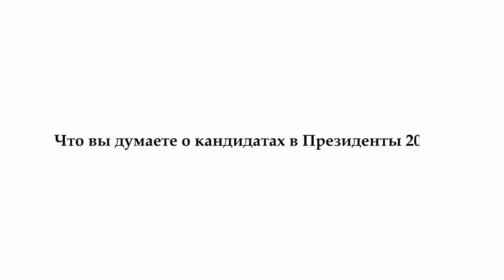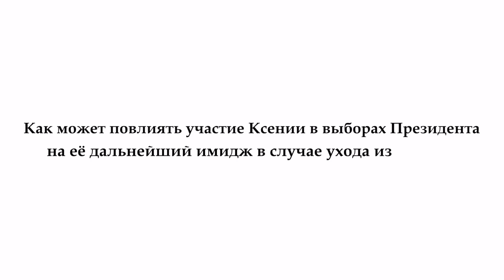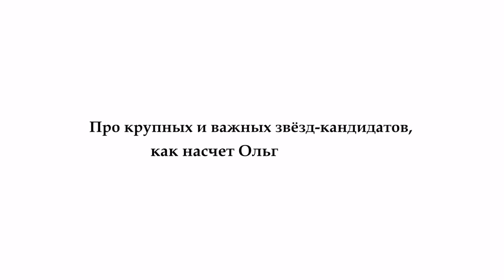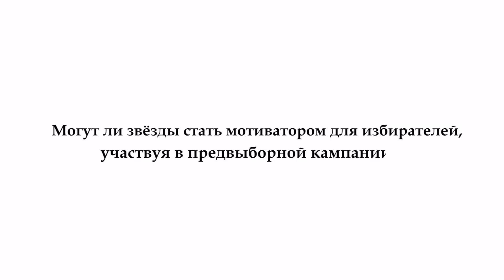"Древние предсказания : Россией будет править Женщина!Собчак или Бузова?!"-Фатима Хадуева о выборах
Что и КОГО выбирать? Каковы древние предсказания? Стабильность или перемены? Собчак - виагра для интеллекта и Бузова - оружие массового поражения, или каким местом будем выбирать? Фатима Хадуева о выборах президента 2018 , сбудутся ли предсказания?